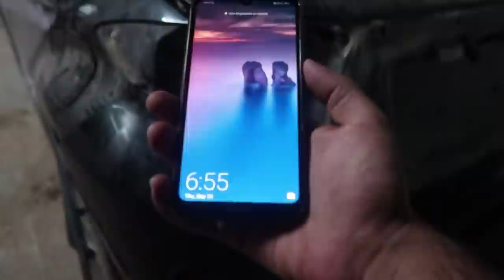Update 2 : Pani Mei Dobi Hui Toyota C-HR Hybrid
This is the third episode of water damaged Toyota C-HR Hybrid.